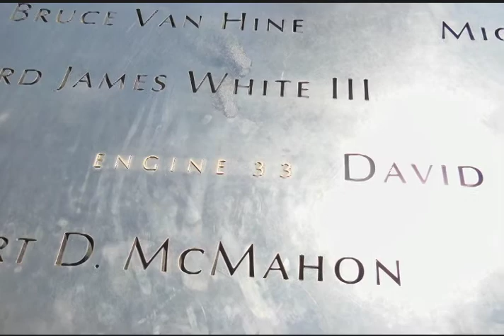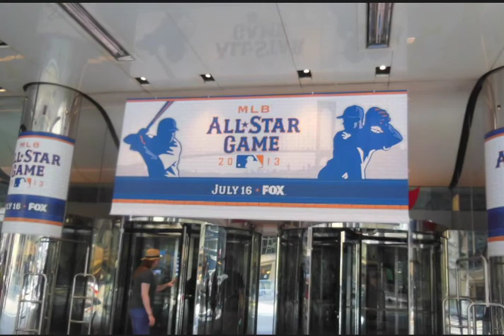New York City Visit